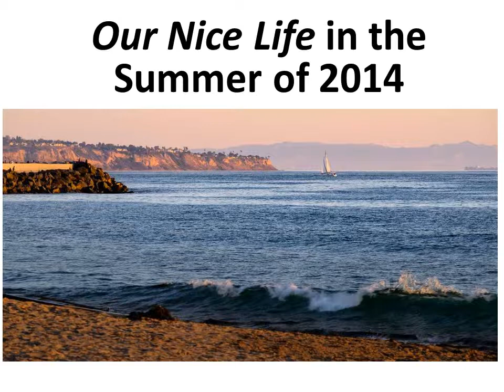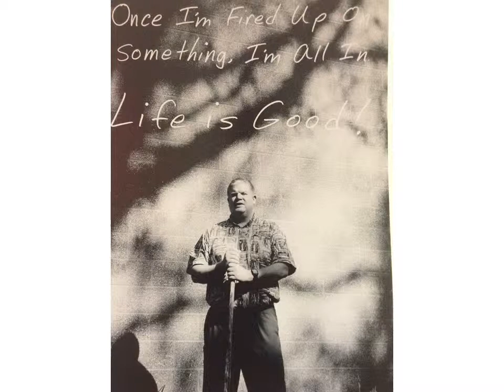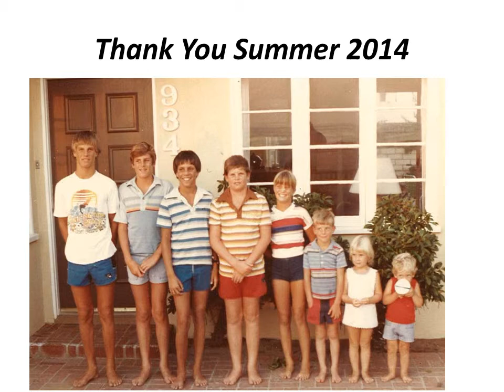Summer 2014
Summer fun where we saw bobcats, balloons, and our favorite band KISS on the vegas strip